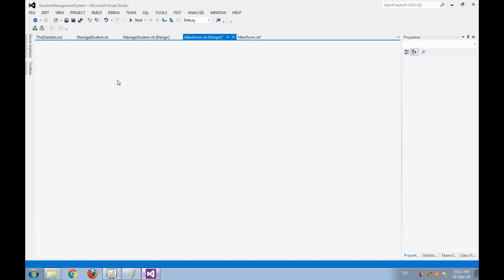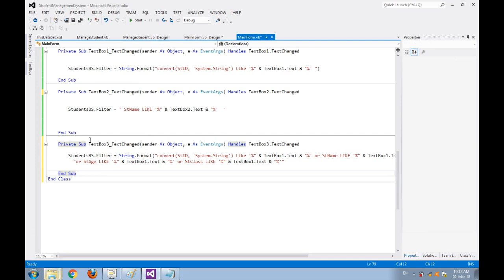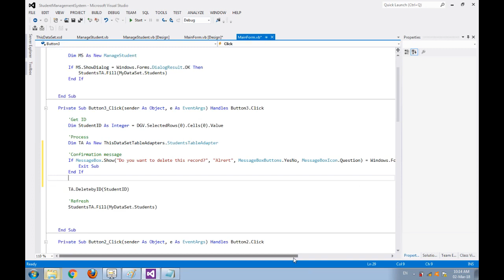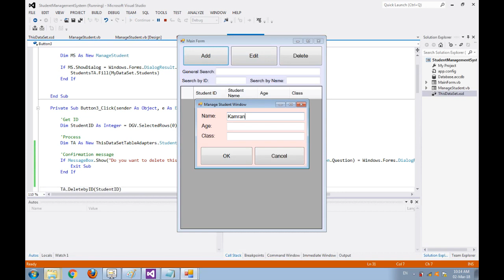Simple Application in VB.net and MS Access - Part-6/7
How to Develop a Simple Database management Application to
'Add', 'Edit', 'Delete' and 'Search' Records
with 'VB.Net' using 'Visual Studio' and 'MS Access' database.